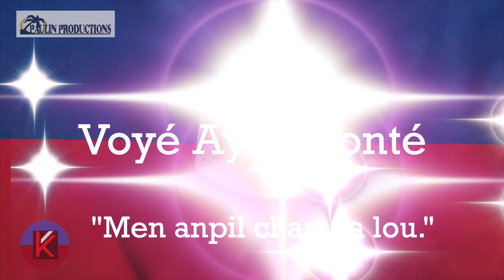Minute of Wisdowm #3